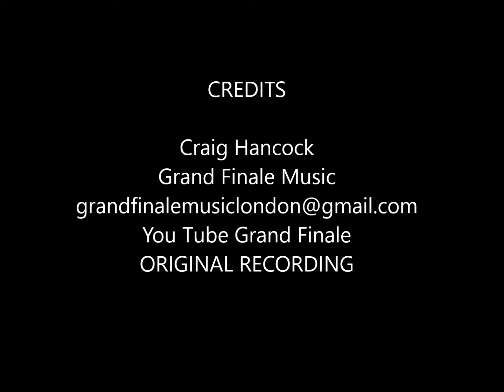Titantic Theme Performed by Craig Hancock on Roland JUNO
My original version on the amazing theme song to Titantic.  I could hear Celine Dion's voice as I recorded this version so even dragged out the notes. Enjoy!   Craig Hancock 2017 Grand Finale Music